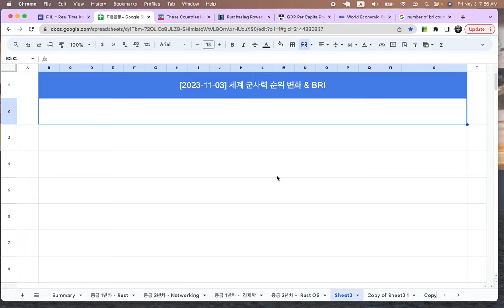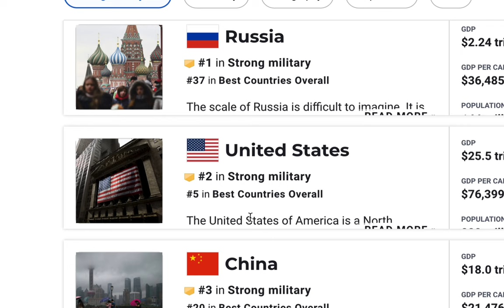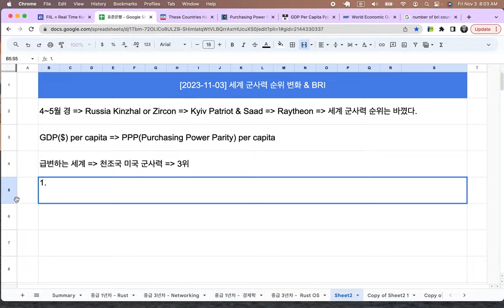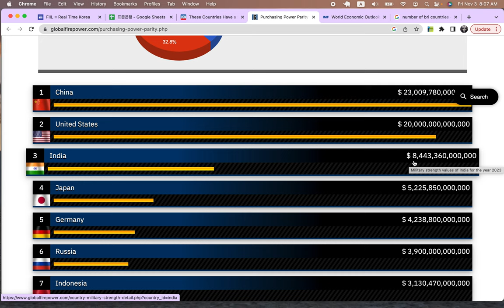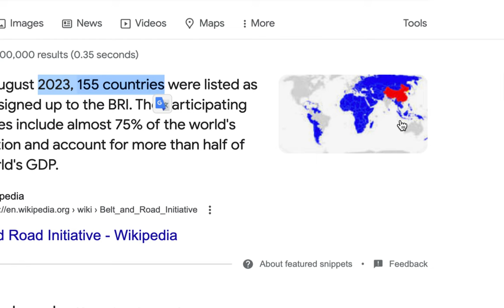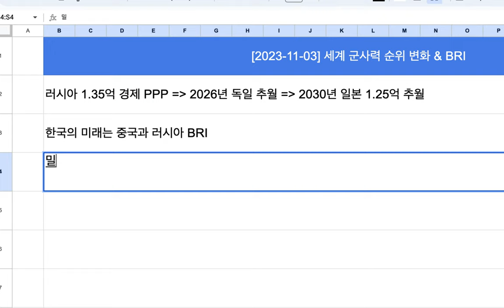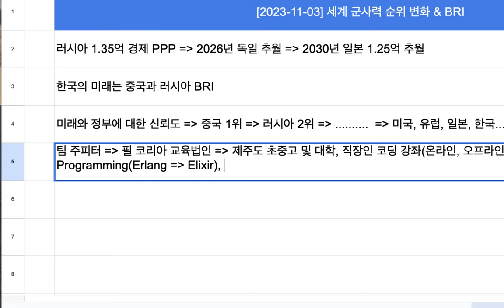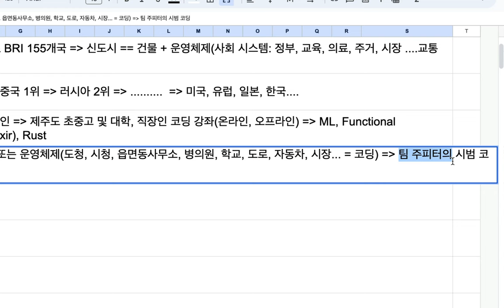[2023-11-03] 세계 군사력 순위 변화 & BRI